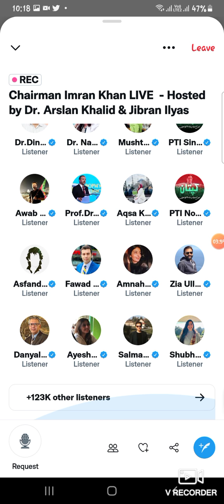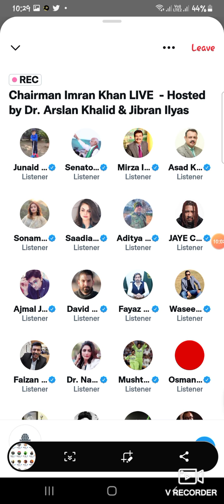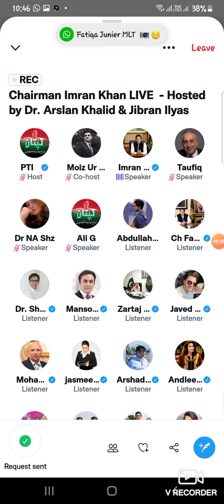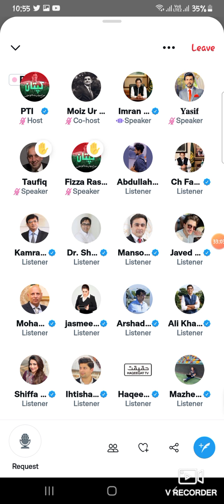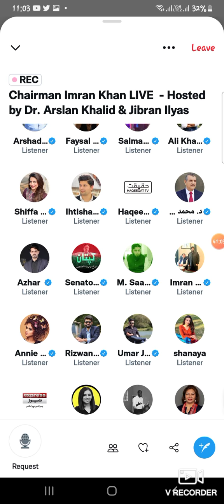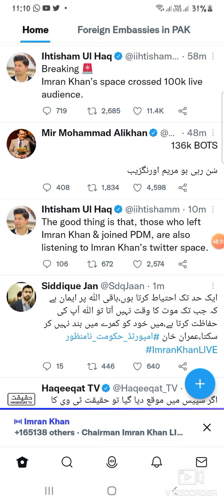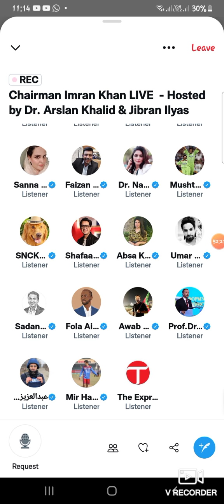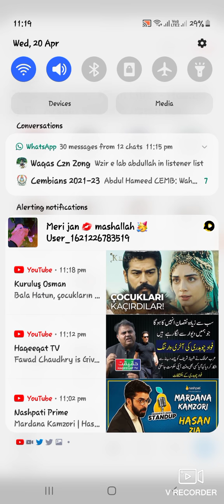Chairman Pti Imran Khan live in Twitter Space 20- April-2022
Pakistan's most anticipated Twitter Space hosted by Dr. Arslan Khalid, Jibran Ilyas and PTI. More than 160k ppl were listening to former prime minister Imran Khan.